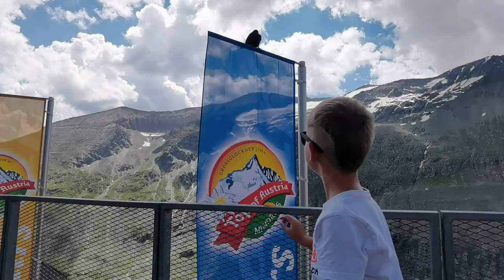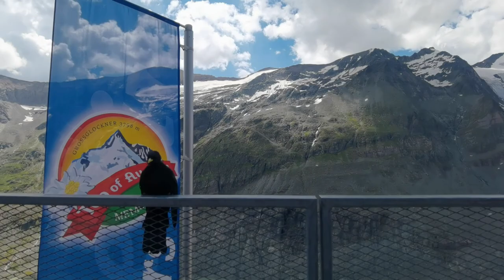Grossglockner High Alpine Road